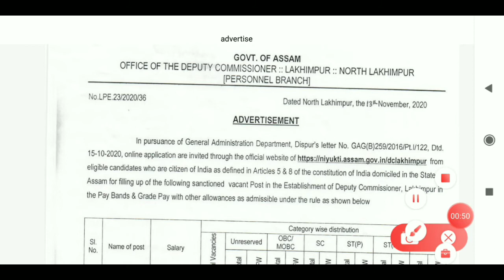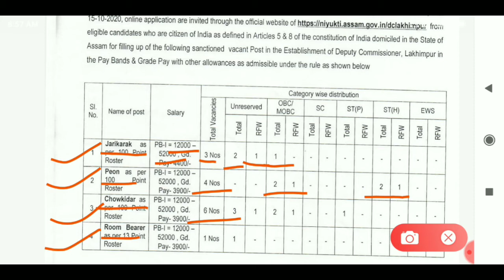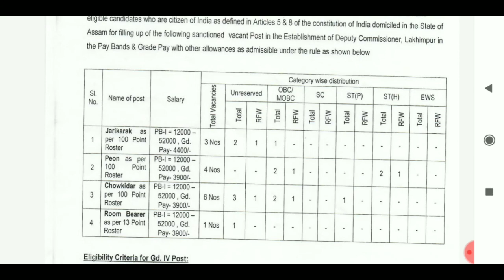Latest Job In Assam 2020 // Assam Job News Today // Assam Job 2020 // by Assam Job Helper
2020 General Knowledge & Current Affairs Book Link (106/-)